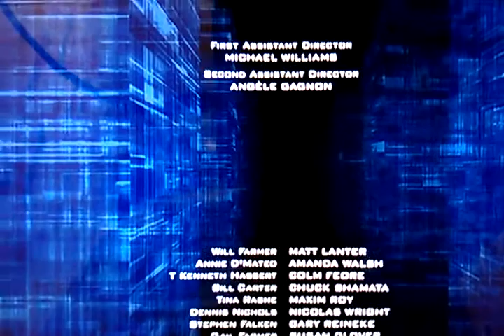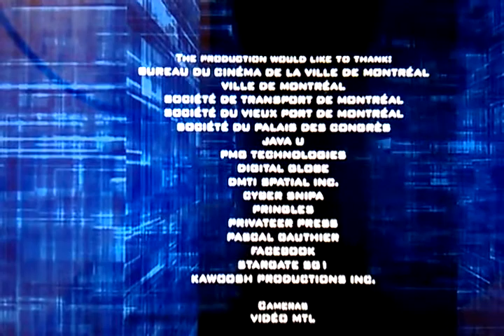Metro-Goldwyn-Mayer (WarGames: Dead Code Variant)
From The Movie "WarGames: Dead Code"